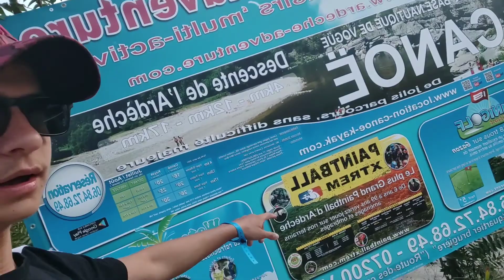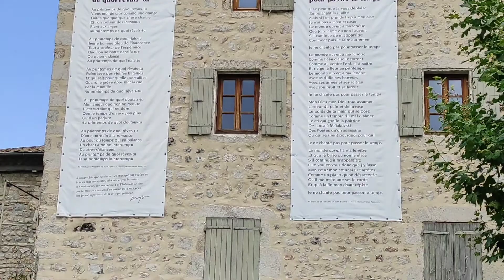ON VA VISITER LE VILLAGE DE JEAN FERRAT (CE VLOG EST HYPER COURT) (VLOG VACANCE #4)